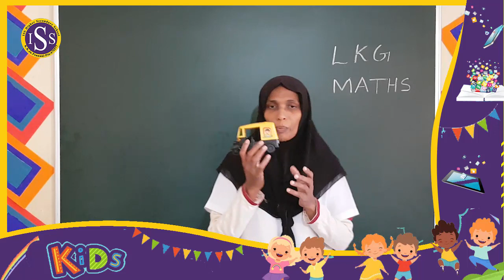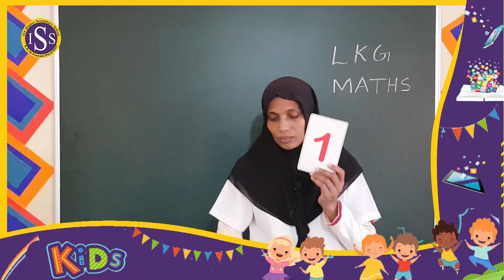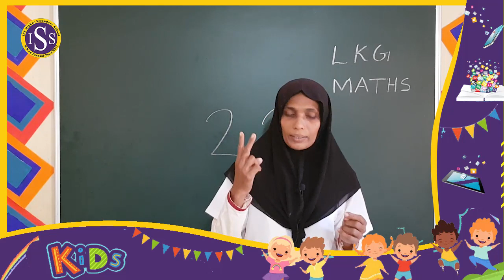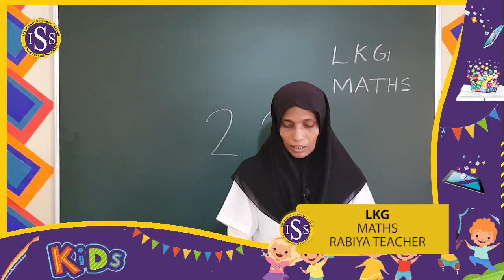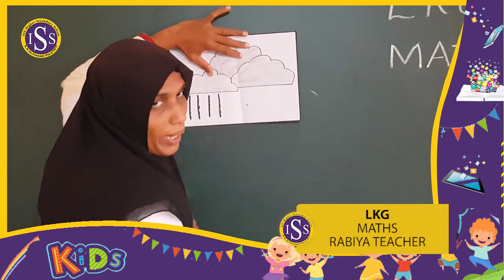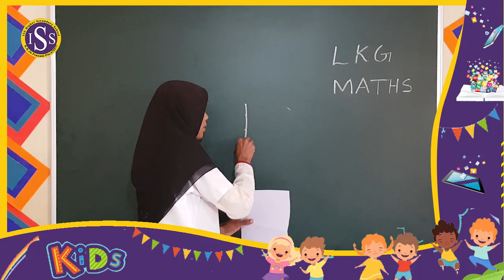LKG | MATHS | PART - 2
RABIYA TEACHER